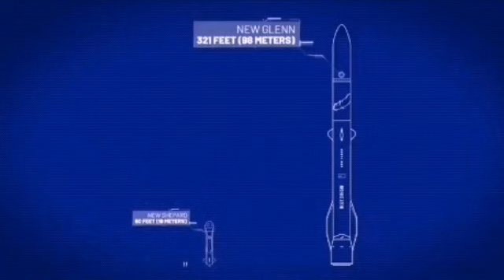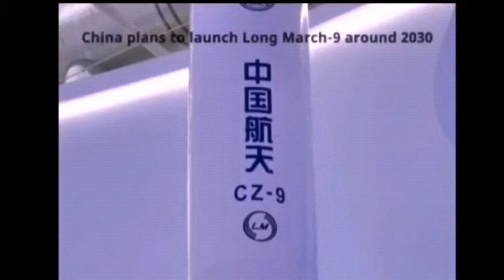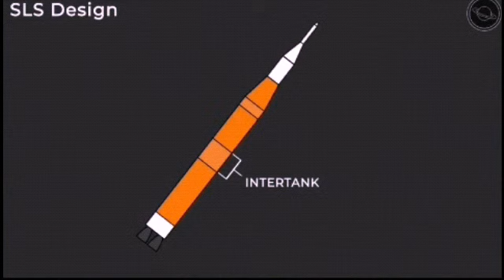Top 10 rockets in the world 2021 by sinhala ./ Most powerful rockets in the world 2021 by sinhala.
Top 10 rockets in the world  2021

Most powerful rockets .

By astro sph .newly updated video .
Top 10 rockets in the world 2021 Most powerful rockets .2021 sinhala